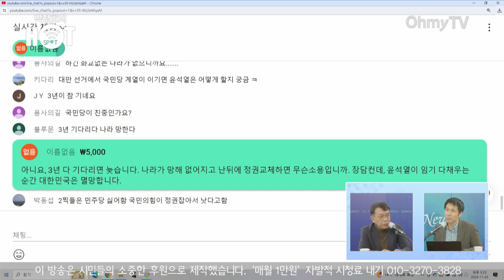[박정호의 핫스팟] '자영업 10년 경험담' 김종대 "모든 문제는 정치에서 시작...의지가 꺾이면 안 됩니다"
23일 오전 《오마이TV》 '박정호의 핫스팟'은 김종대 연세대 통일연구원 객원교수와 생방송 인터뷰를 진행했다.

(영상 : 권민구 기자 / 공민식 기자)